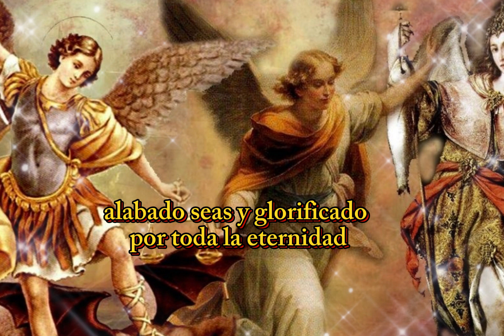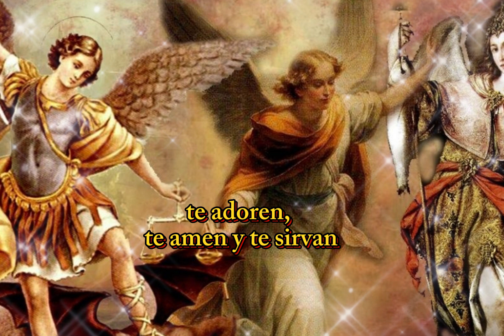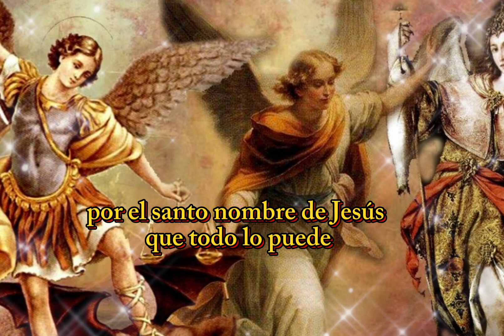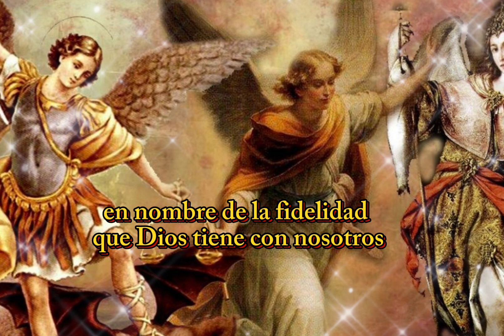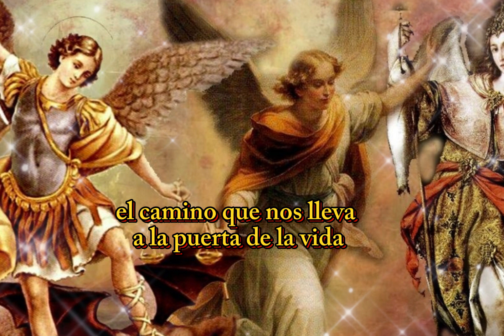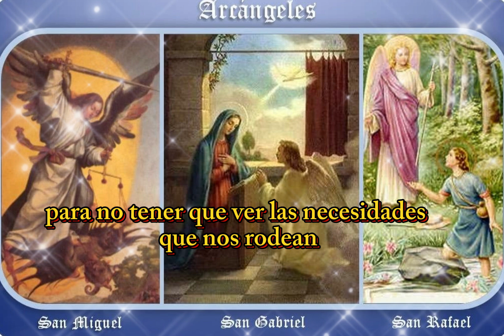SÚPLICA ARDIENTE A LOS SANTOS ÁNGELES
Esta oración es una oración poderosa, dedicada a los ángeles de Dios, pidamos con fe a Dios para hacer esta oración, con mucha entrega y amor.

Videos recomendados

Lo invitamos a inscribirse en nuestro canal y compartir estos vídeos con las personas que lo necesiten